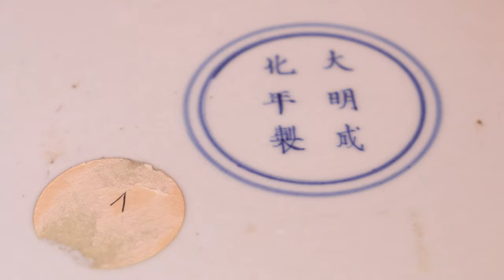A rare Chinese famille-verte dish, Qing Dynasty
Strauss & Co Decorative Arts specialist Vanessa Phillips discusses a top lot from the April 2021 Live Virtual Auction - a rare Chinese famille-verte dish, Qing Dynasty, Kangxi period, 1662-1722.
From the Property of a Connoisseur.

Going under the hammer on Monday 12 April 2021.

View the item:
0:08
Auction details:
11-13 April 2021
19th Century, Modern, Post-War and Contemporary Art, Decorative Arts, Jewellery and Wine
Brickfield Canvas, 35 Brickfield Road, Woodstock, Cape Town